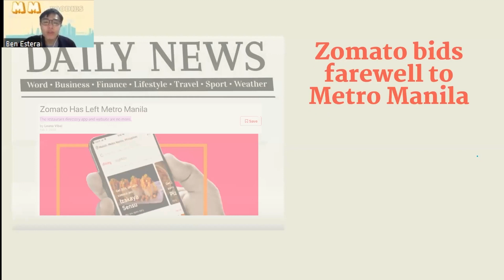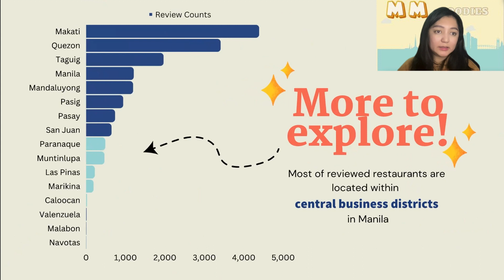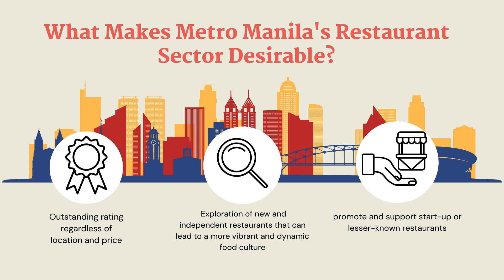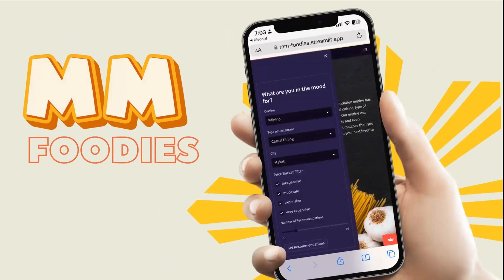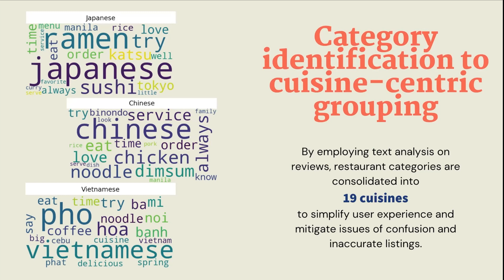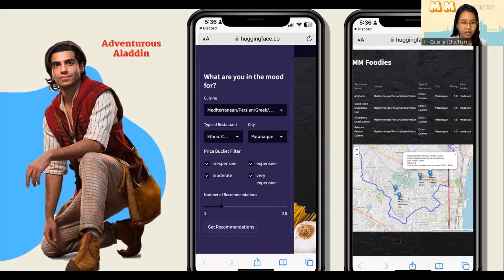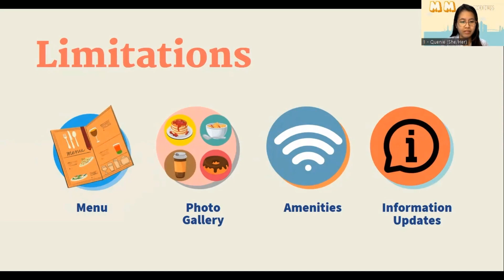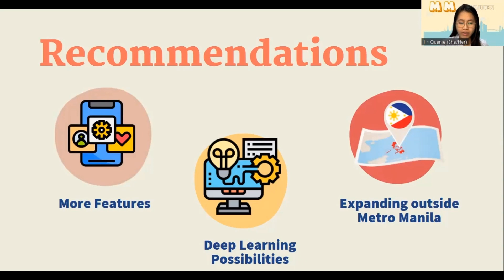Data Science: MM Foodies: Restaurant Recommender Engine